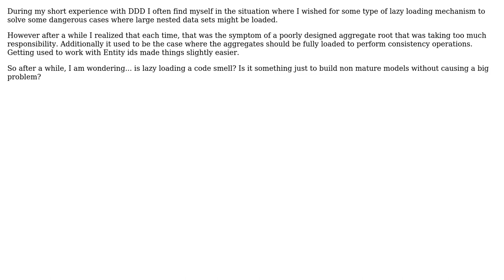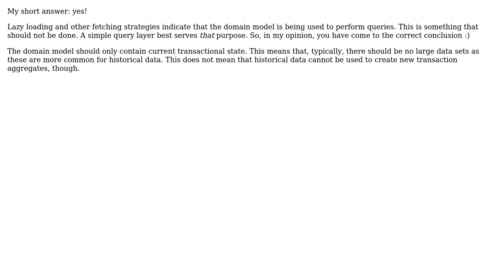Software Engineering: Is depending on lazy loading a code smell?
With thanks & praise to God, and with thanks to the many people who have made this project possible! | Content (except music & images) licensed under CC BY-SA | Music | Images & others | With thanks to user SystematicFrank user Eben Roux and the Stack Exchange Network Trademarks are property of their respective owners. You are responsible for your own actions.